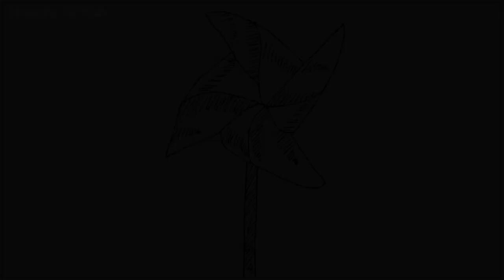How to draw a child s pinwheel step by step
This video tutorial teaches how to draw a cartoon child s pinwheel for kids. Its a simple way of drawing, just watch and follow. Don't worry if you make some mistakes, you can always use an eraser, or better even you may create something wonderful of your own!. Hand drawing on white background. Draw with pencil or pen and then color. Copy, draw and learn how to draw and learn the basics of drawing and cartooning in a fun way. You can use this in your school projects or any assignments that you have got from school or college, or if you just want to simply practice and learn drawing and want some more practice. The drawings are simple and can be followed very easily. You can also submit your drawing in a competition. Just keep on drawing and creating wonderful things and be innovative.